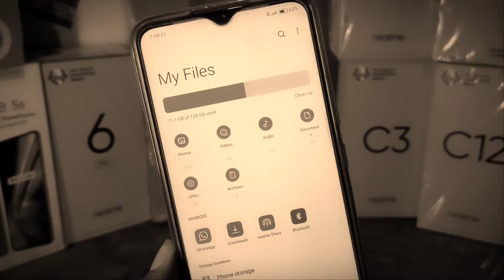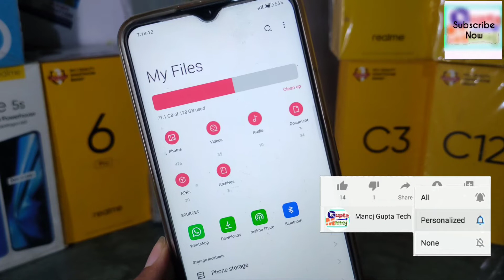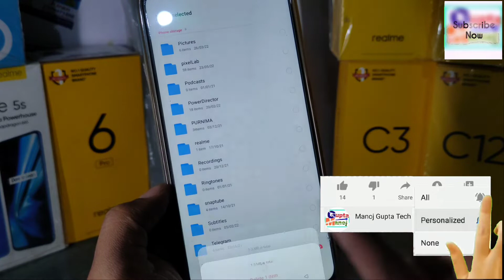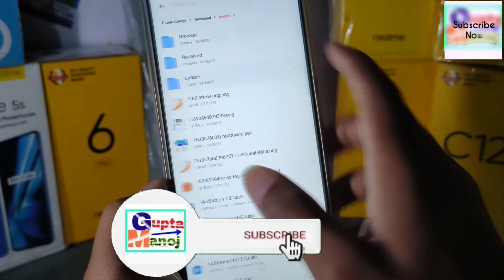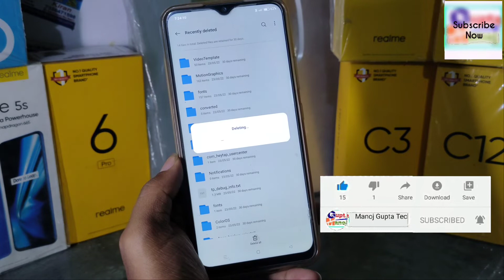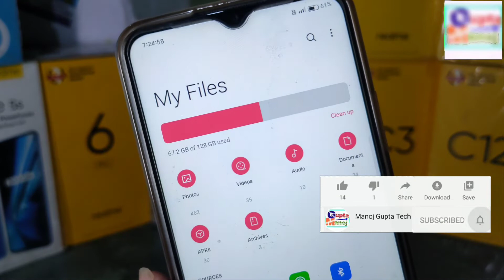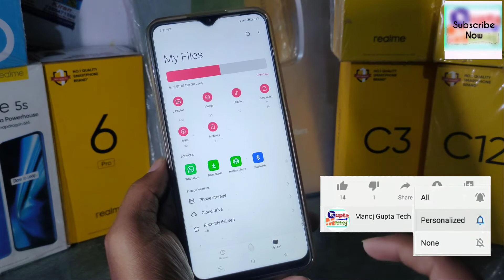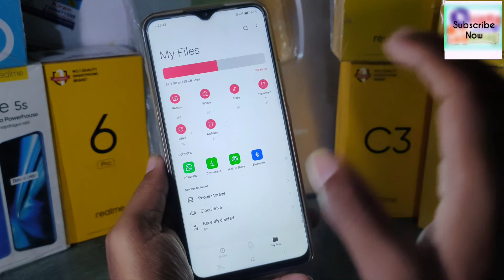How to increase internal Memory Storage on Realme | OPPO/Realme internal Storage Badhane ka Tarika